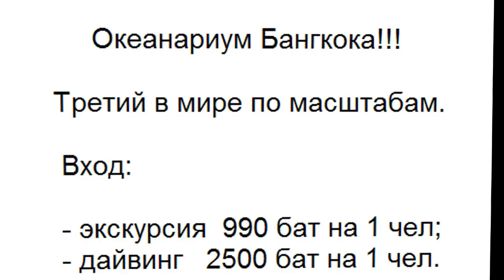Океанариум Бангкока, мини видео экскурсия, Таиланд 2017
Краткий видео-осмотр. Стоимость посещения.